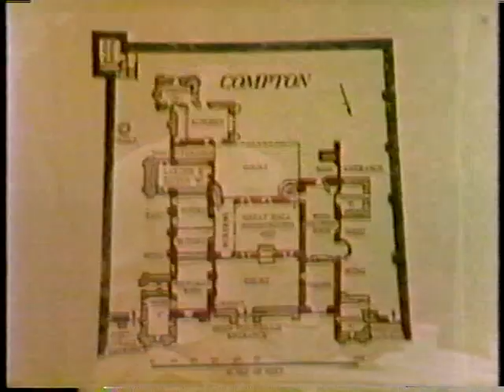Sir Humphrey Gilbert Part1